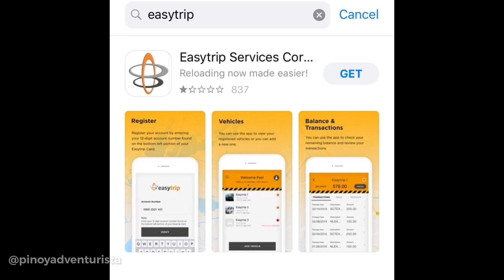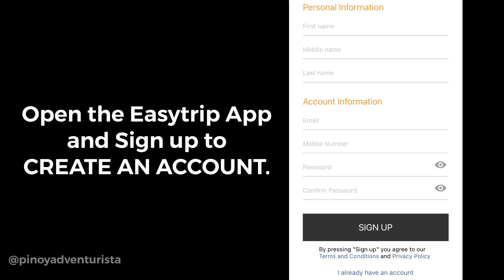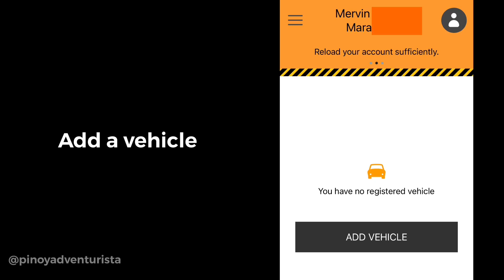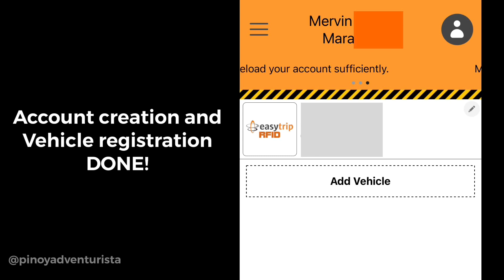EASYTRIP RFID APP: How to REGISTER and CREATE AN ACCOUNT? | Step-by-step Guide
Here’s a video on how to create and register an account using the Easytrip RFID App.